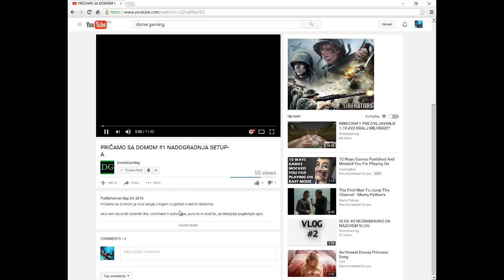KAKO POSTATI YOUTUBE HEROJ